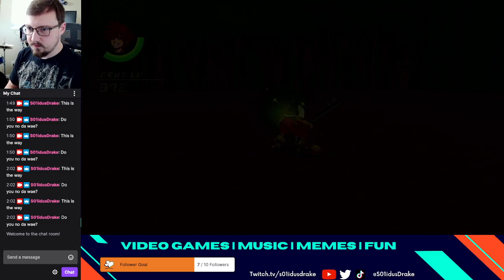Highlight: KH:CoM - 1st Time trippin on White Mushrooms!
Kingdom Hearts: Re: Chain of Memories Pt 3 - Proud Mode -- Watch live